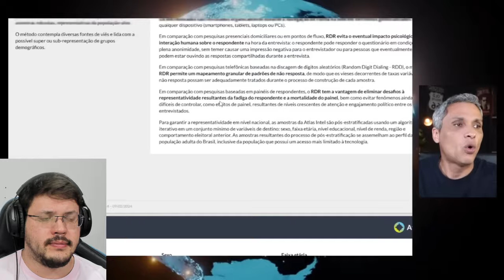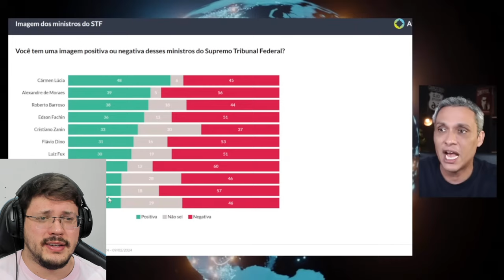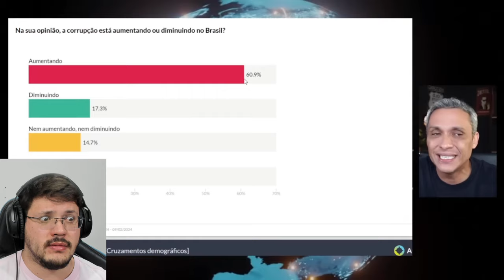GILMAR MENDES diz que vai PROTEGER MORAES do IMPEACHMENT | Enzuh Reacts